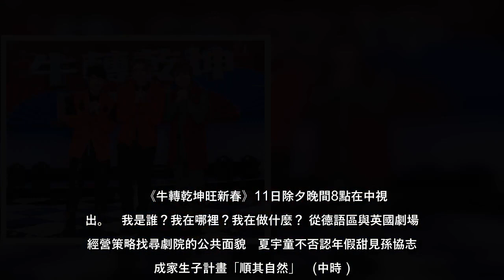中視除夕特別節目《牛轉乾坤旺新春》主持群白冰冰、孫協志、王仁甫、許孟哲日前接受LiTV專訪，大聊最愛吃的年菜，冰冰姐走傳統念舊路線，除了要吃雞來代表就是「起家」之意外，推薦絕對不能少的年菜「發粿、甜粿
中視除夕特別節目《牛轉乾坤旺新春》主持群白冰冰、孫協志、王仁甫、許孟哲日前接受LiTV專訪，大聊最愛吃的年菜，冰冰姐走傳統念舊路線，除了要吃雞來代表就是「起家」之意外，推薦絕對不能少的年菜「發粿、甜粿、菜